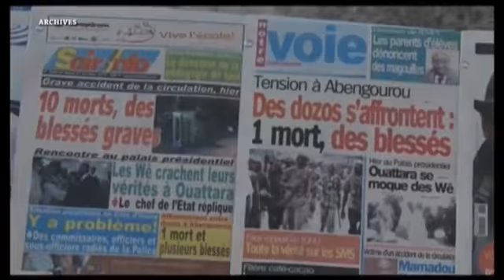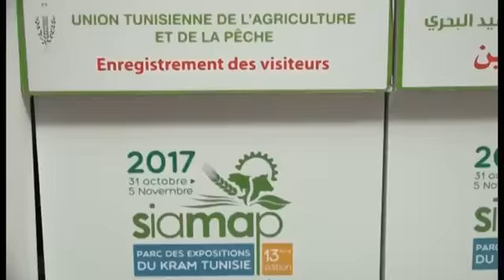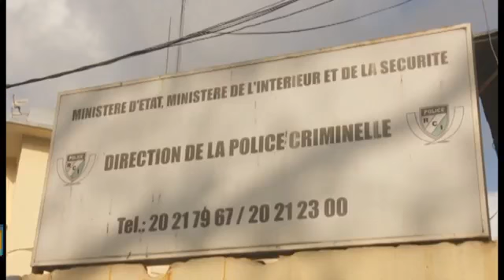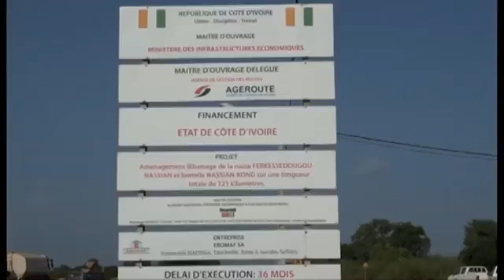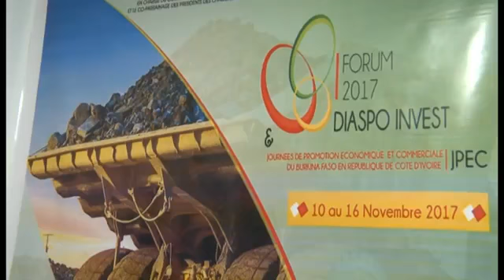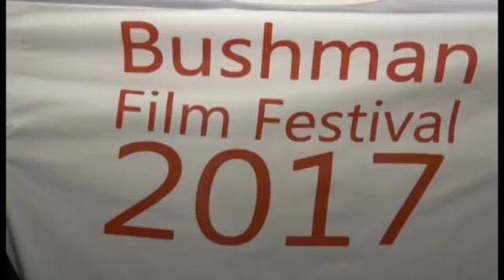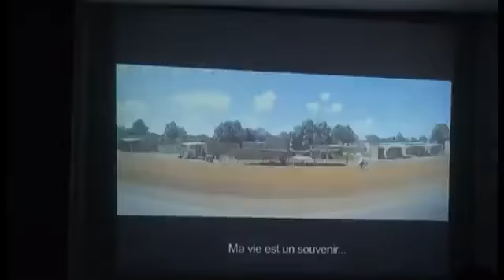Le 20 Heures de RTI 1 du 3 Novembre 2017 par Marie Laure N'Goran YouTube 360p